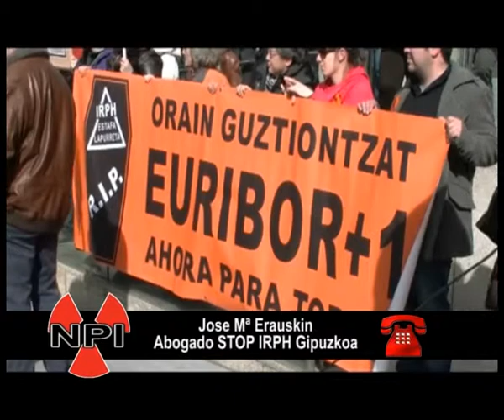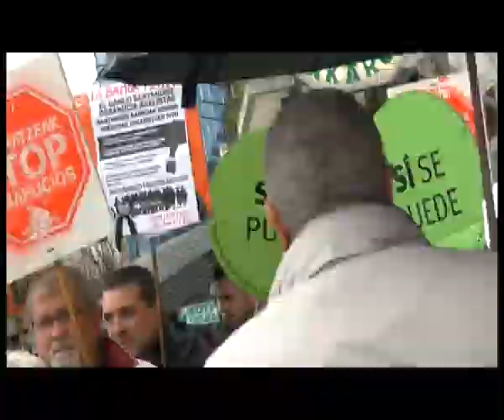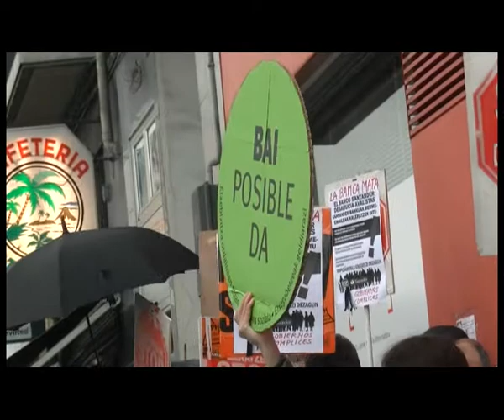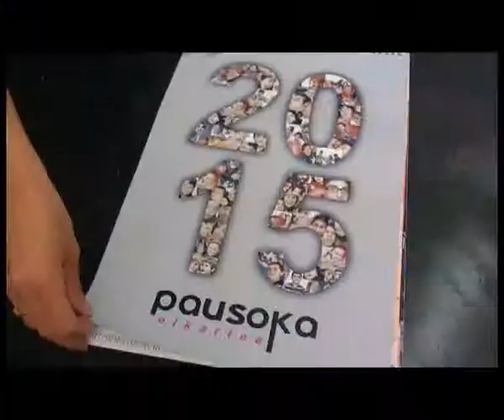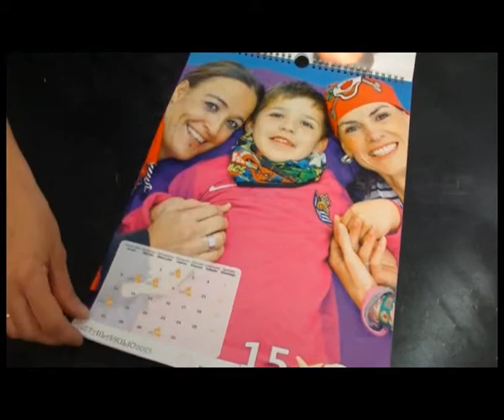NPI HOT 456 PARTE 1